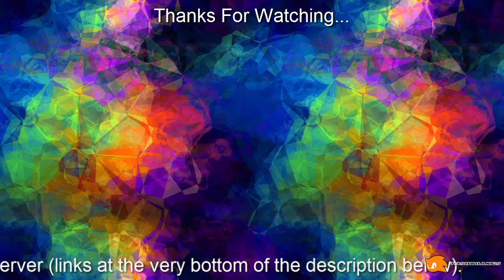Theo in Sonic 1 Gameplay (Non-commentated, no emeralds playthrough)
Just a playthrough\gameplay of a currently private sonic rom hack of mine called Theo in Sonic 1 (Theo S1 for short). This rom hack was made as a gift for a youtube user that goes by the name of "Theo" or "Theo 54" to be more accurate. In this rom hack you basically play Theo's OC\Character (In other words a purple sonic) in Sonic 1 along with a few additions and tweaks.

I may or not release this rom hack to public some time in the year of 2021 after it gets a version 2 update or a small revision but I'm not making promises tho.